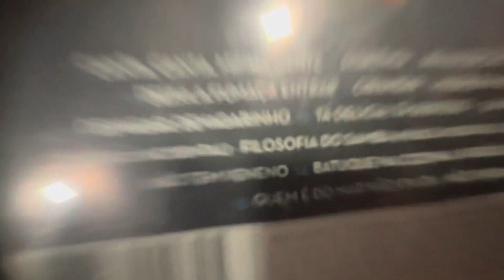Lara Beatriz só grava assim pois tem vergonha